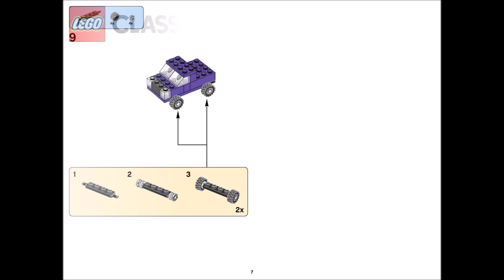Car (how to build) | LEGO CLASSIC 10717